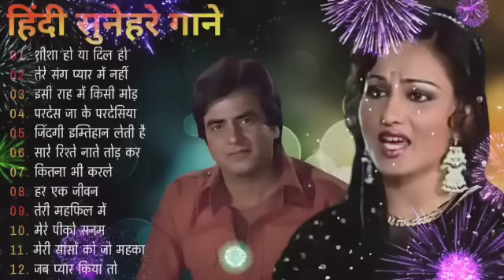पुराने सुनहरे गाने l Old Is Gold l Bollywood classics song l